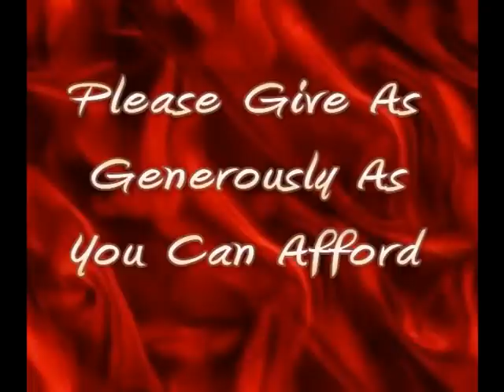VTS 01 1